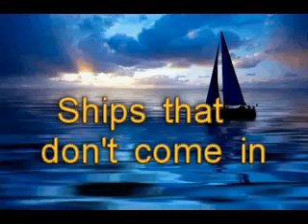Ships That Don't Come In . Mike Shannon.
Joe Diffie cover ..A song to remind us that there are many people who never get the opportunities in life that we do..